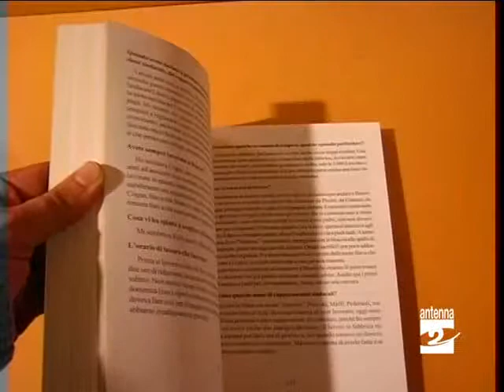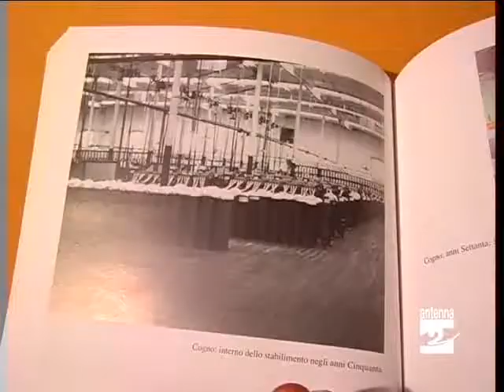Un libro sul cotonificio Olcese Antenna 2 TV 161209